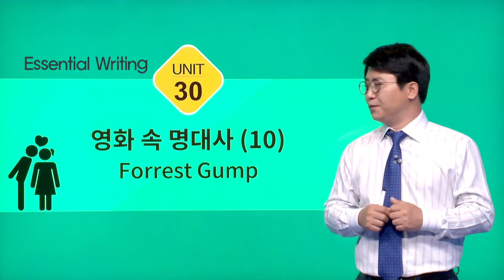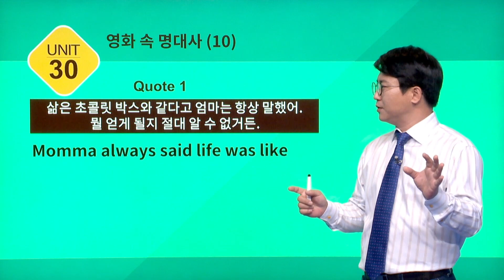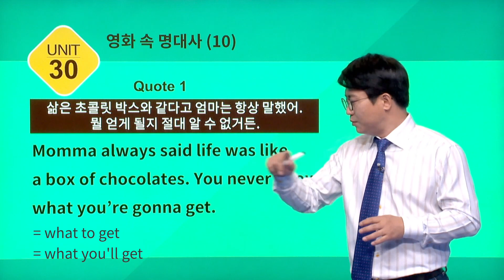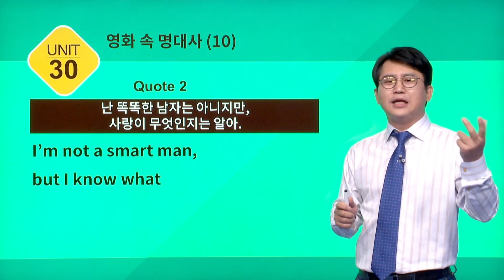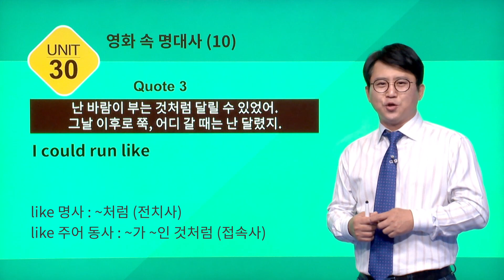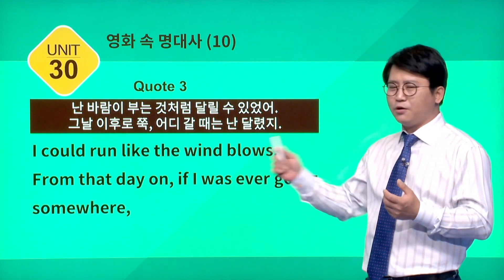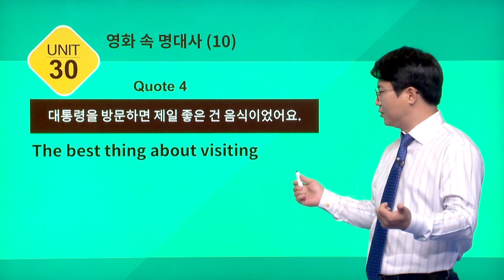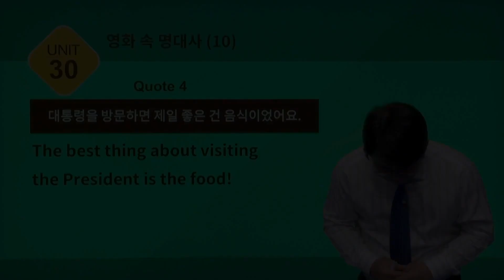❤️바(라볼수록) 보(배)❤️ Forrest Gump 영화 포레스트 검프 명대사 따라하기 | 에센셜라이팅 30